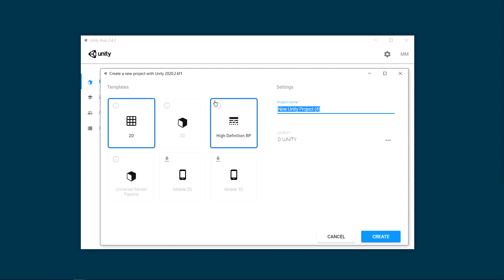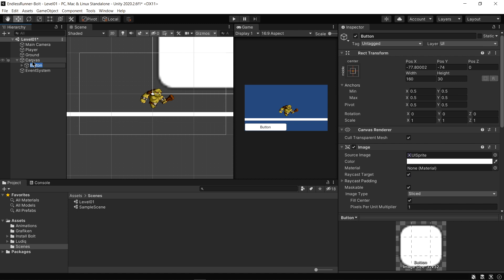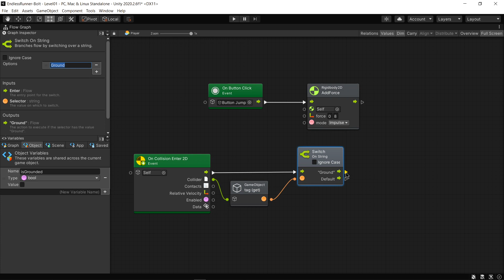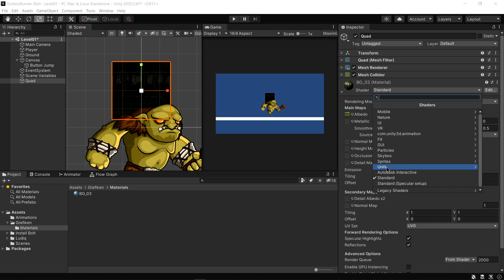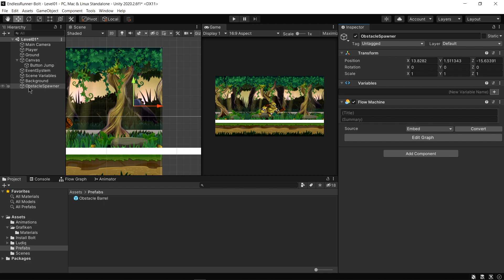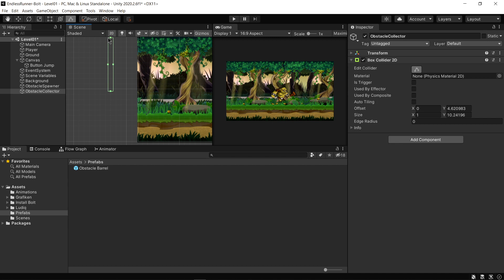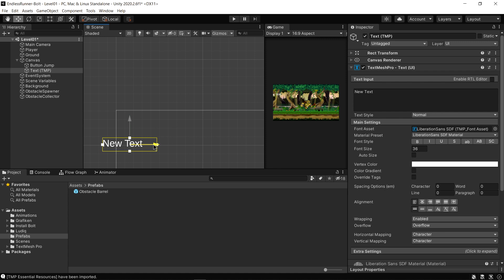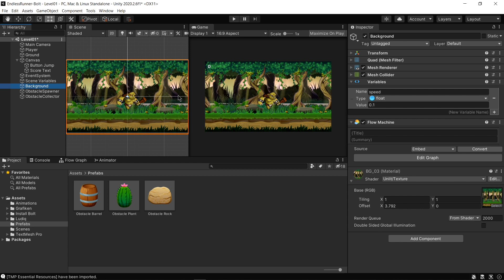Spiel programmieren für Anfänger - Endless Runner mit Unity Visual Scripting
2D Endless Runner mit Unity Visual Scripting erstellen

ℹ️ Weitere Infos zum Video:
In diesem Tutorial zeige ich dir, wie du einen 2D Endless Runner mit Unity Visual Scripting erstellen kannst. Dieses Video ist vor allem an Einsteiger gerichtet. Es werden keine C# Programmierkenntnisse gefordert. Wir erstellen gemeinsam einen animierten Character, legen die Sprunglogik an, generieren Hindernisse, erstellen einen endlosen Hintergrund und speichern den Punktestand ab. Du lernst somit Unity Visual Scripting auf einfache Art und Weise.

00:00:00 Intro
00:00:30 Projekt erstellen
00:03:02 Player einfügen
00:07:11 Player Physik
00:09:54 Untergrund einfügen
00:12:04 Button hinzufügen
00:14:57 Springen Logik
00:24:42 Sprung Animation
00:31:56 Endloser Hintergrund
00:39:04 Hindernisse spawnen
00:47:17 Hindernisse bewegen
00:53:42 Hindernisse zerstören
00:58:46 Level Neustart
01:02:02 Punktestand hinzufügen
01:05:30 Punktestand anzeigen
01:09:04 Verschiedene Hindernisse
01:16:14 Abonnieren!